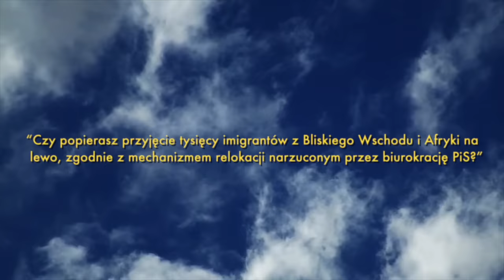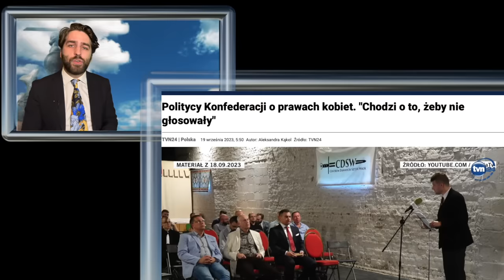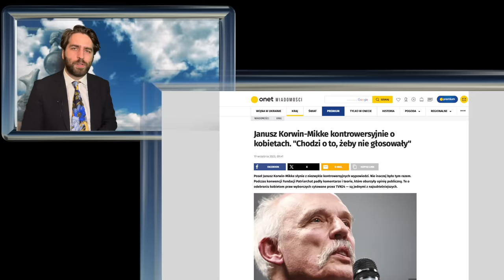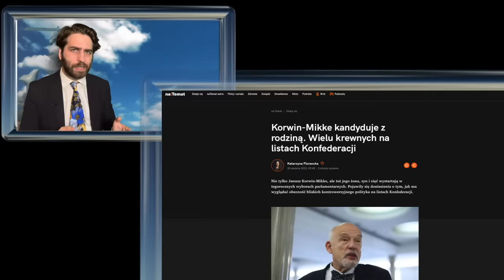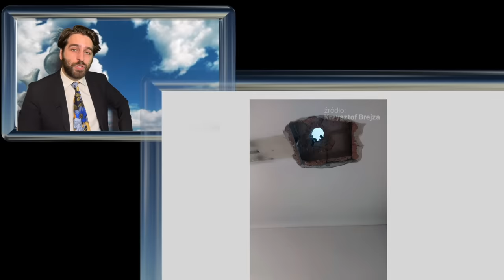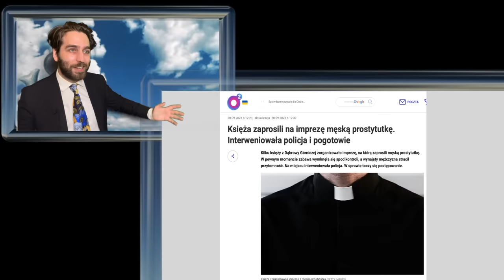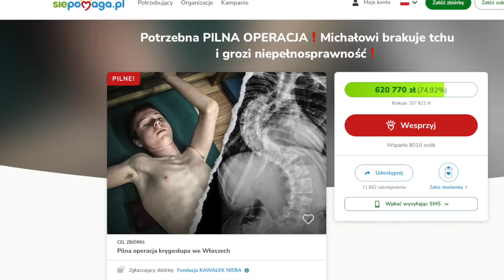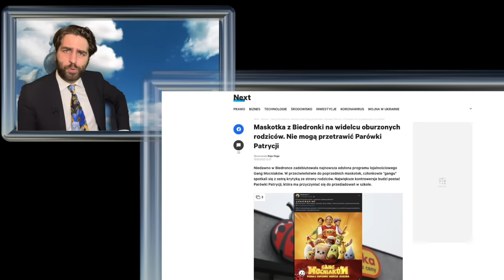KORWIN NIENAWIDZI KOBIET a u KSIĘŻY jest IMPREZA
Zgarnij specjalną ofertę od Surfshark! Użyj kodu promocyjnego WITAM aby uzyskać 3 miesiące extra za free

Antoś Orłoś, entuzjasta krytykowania absolutnie wszystkiego. Uwielbia obserwować świat polityki choć nie przepada za politykami. Marzy o zjedzeniu kiszonego śledzia przy dźwiękach Black Sabbath. Prywatnie lubi słuchać muzyki z winyli i oglądać stare horrory. Od dłuższego czasu prowadzi „Kącik muzyczny” w programie WTS na kanale Macieja Orłosia gdzie również jest prezenterem WTSBis.